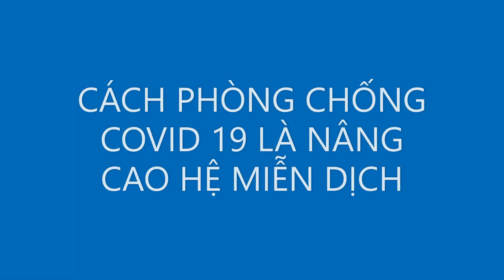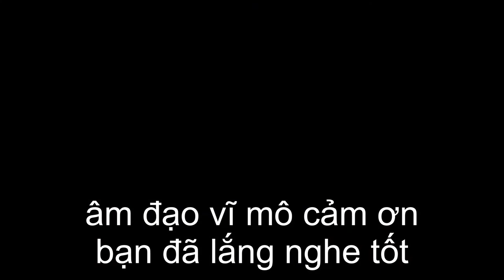NGUỒN GỐC COVID 19 VÀ CÁCH Phòng CHỐNG HIỆU QUẢ ĐẠI - Bill Tara